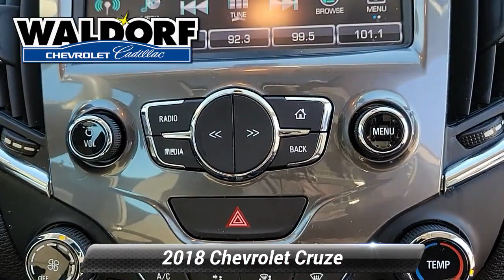Used 2018 Chevrolet Cruze LT, Waldorf, MD DDD0227A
***ONSTAR, ***AUTOMATIC, **BACKUP CAMERA, **USB PORTS, ***BLUE TOOTH CAPABLE, ***MD STATE INSPECTED, **CERTIFIED, Convenience Package, Driver 8-Way Power Seat Adjuster, Heated Driver & Front Passenger Seat, Keyless Open, Keyless Start, Preferred Equipment Group 1SD, Radio: AM/FM Chevrolet MyLink w/8"Touch-Screen, Remote Vehicle Starter System. 2018 Chevrolet Cruze LT 4D Sedan Cajun Red Tintcoat 6-Speed Automatic Awards:* 2018 KBB.com 10 Most Awarded BrandsRecent Arrival! Chevrolet Certified Pre-Owned Details:* Vehicle History* 24 months/24,000 miles (whichever comes first) CPO Scheduled Maintenance Plan and 3 days/150 miles (whichever comes first) Vehicle Exchange Program. SiriusXM 3-month trial subscription.* Warranty Deductible: $0* 172 Point Inspection* Transferable Warranty* Powertrain Limited Warranty: 72 Month/100,000 Mile (whichever comes first) from original in-service date* Limited Warranty: 12 Month/12,000 Mile (whichever comes first) from certified purchase date* Roadside AssistanceWaldorf Chevrolet Cadillac is Dedicated to Excellence! Please visit us at 2320 Crain Highway Waldorf MD 20601! Price excludes taxes, tags, $499 processing charge (not required by law)". This vehicle is located at the Waldorf Chevy Cadillac store.

[RLVID:13992:5c1c92a953750f9d:21964add929df51f:1]